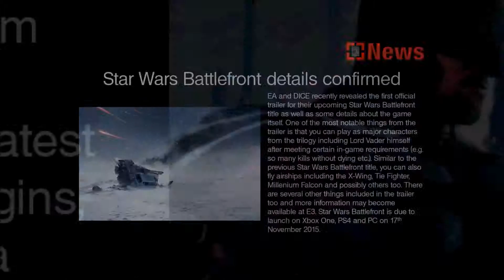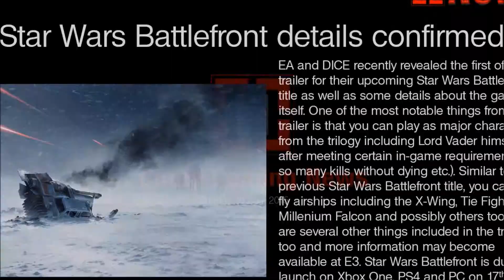CGN: 19th April 2015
Content Warnings: None